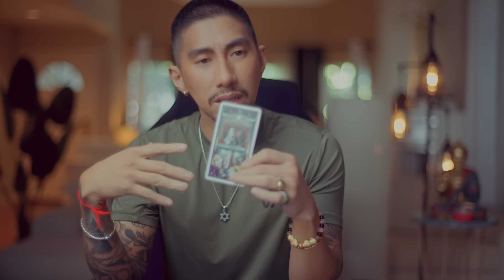Scorpio 😕 I Wish I Had Good News Scorpio's Tarot Card Reading